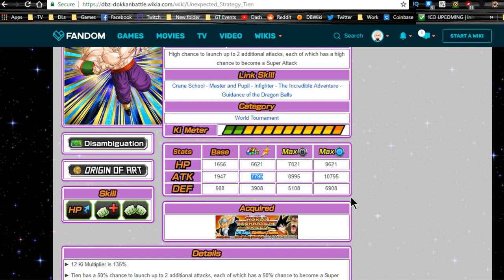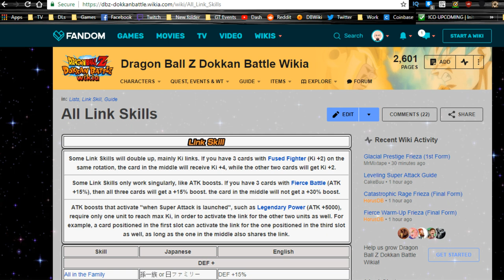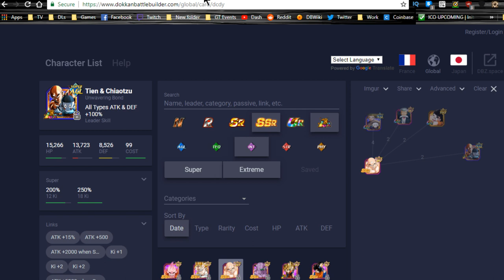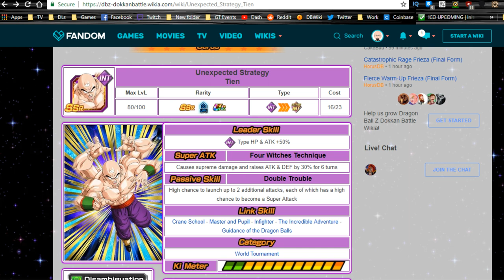INT Tien Analysis (WT Dragon Ball Saga) || DBZ Dokkan Battle